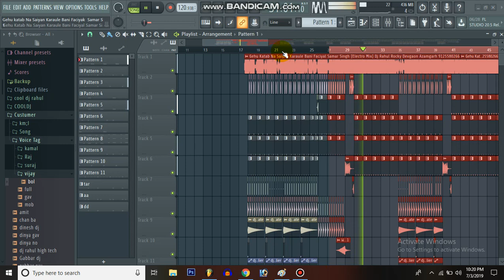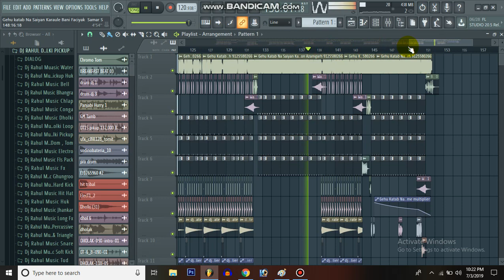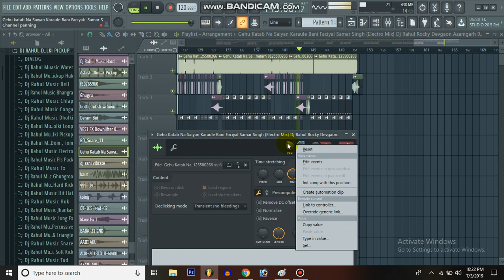Gehu Katab Na Saiyan Karaule Bani Faciyal Samar Singh DjRahul music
2019 Samar Singh का सबसे सुपेर हिट गीत

DjRahul Music

Prodict

Album :- Gehu Katab Na Saiyan Karaule Bani Faciyal
Song :- Gehu Katab Na Saiyan Karaule Bani Faciyal
Company/Lable :- IIN Music Bhojpuri Present
Lyrics :  Alok Yadav
Singer:- Samar Singh And  Kavita Yadav
Presented By :- Dj Rahul Music Achhiya Nihorganj Azamgarh
Remix By:- Dj Rahul Music  Lalganj Azamgarh
Image Created By:- Dj Rahul Music
All Edit By:- Dj Rahul Music

Dosto Like To Banta Hai !

Samar Singh2019 - Gehu Katab Na Saiyan Karaule Bani Faciyal - गेहूं काटब ना सइयां - DjRahul Music

DjRahul Music

Dj Rahul Music Nihorganj Bazar Azamgarh Note: - Full Credit to Owners.